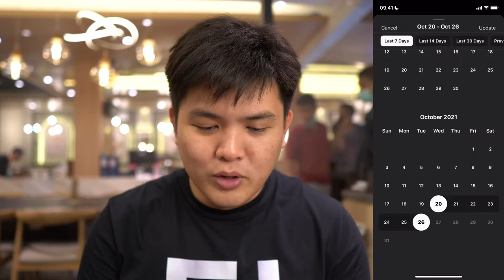Beberapa Alasan dari Adanya Unfollow Instagram yang Kamu Dapat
Coba deh kamu perhatikan, unfollow Instagram itu selalu kita dapatkan setiap hari. Tapi penasaran gak sih, kenapa hal ini terjadi?

Nah, pada video ini. Kita akan sama-sama mempelajari faktor apa sih yang membuat Unfollow Instagram tersebut kita dapatkan. Termasuk beberapa insights lainnnya.

dan dapatkan